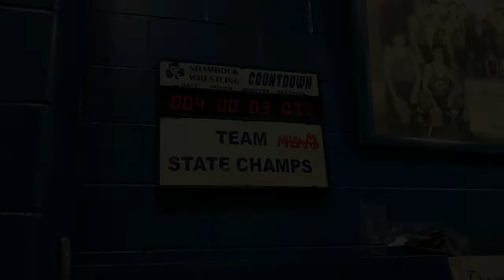Detroit Catholic Central wrestling talks about carrying legacy into new decade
Detroit Catholic Central wrestling talks about carrying the program’s impressive legacy into a new decade as it prepares for team and individual state championship tournaments. Catholic Central seniors Derek Gilcher, Josh Edmond and Steven Kolcheff talk about history and expectations while coach Mitch Hancock talks about Catholic Central’s place as a program in the state’s all-time ranks.